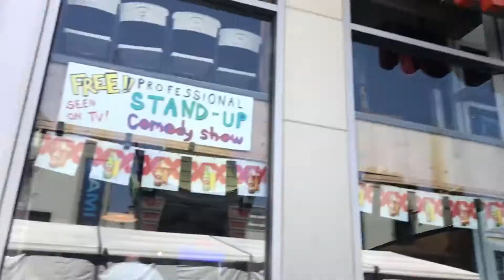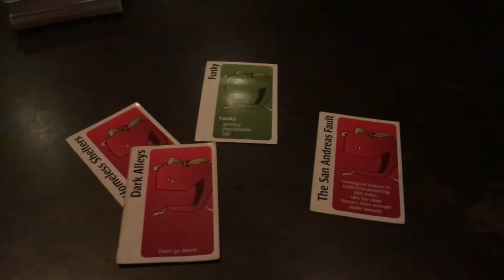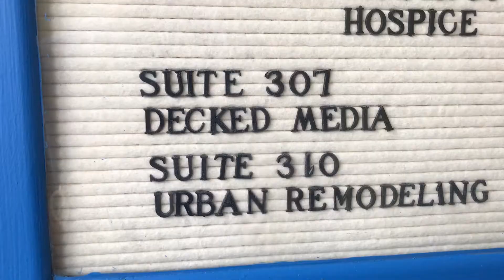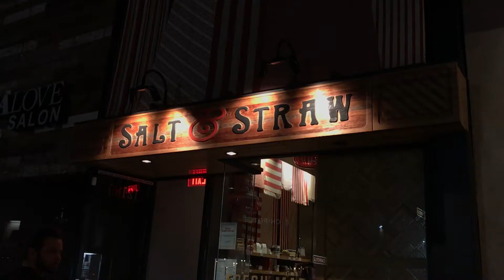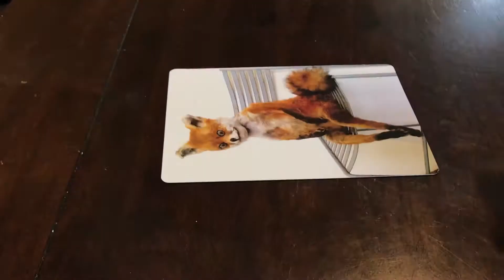LA ADVENTURE - No Bummer Summer S2E2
Ramone visits me in LA and we tear it the hell up!

Shot from 5/8/18 - 5/14/18